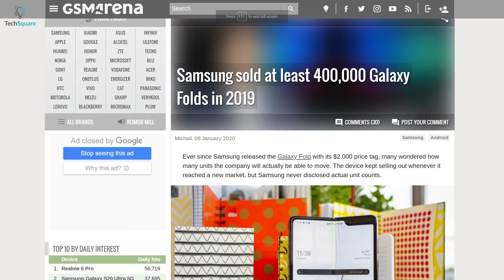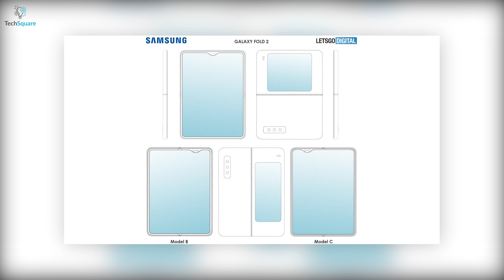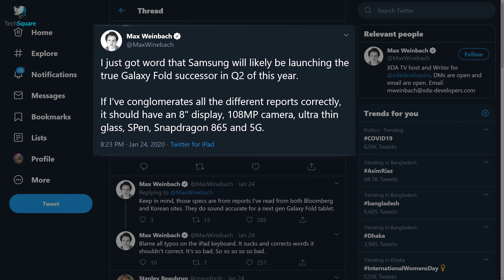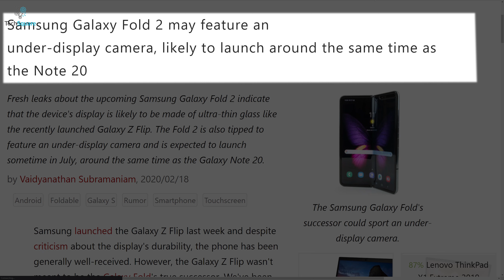Samsung Galaxy Fold 2 Latest Leaks Rumors & Specification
In this video, I'm talking about all the Latest Leaks, Rumors, Specifications and Expectations around The Samsung Galaxy Fold 2.

*Samsung Galaxy S20 Plus Best Deal
*Samsung Galaxy S20 Ultra Best Deal
*Samsung Galaxy Note 10 Plus Best Deal

Videos you may like:

Follow us for updates:
Intro and Animation Credit:
8_Year_Anniversary
***Video Source: